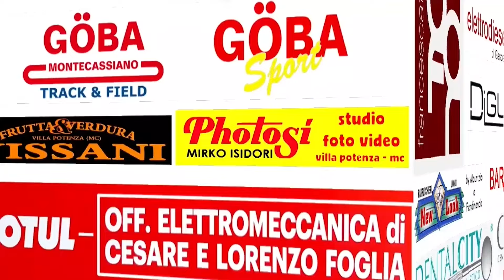Stese-Monte S. Martino 1-1 (Terza Categoria Gir. E)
Reti: 10' Atragene, 60' Marcoaldi